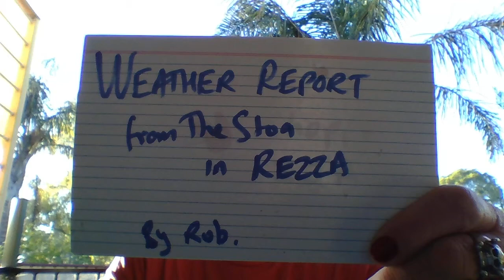Weather Report 20 Dec 21, (Langwidge warning)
Station name changed -Dazza is confused. More um updates and ah correspondence,